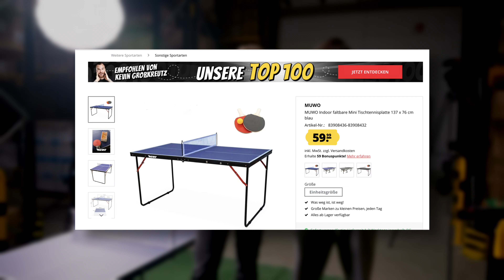ES IST SO KNAPP! 🤯 | MINISPIEL CHALLENGE mit JAMIE & MORITZ 🔥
Neuer Freitag, neues Challenge Video! 🥳

Wird Jamie den Fluch - und Moritz - besiegen und endlich einen Sieg einfahren können? 💩

Hier wirst du es erfahren! 😎

00:22 - Intro
00:46 - Spiel 1: Wurfmaschine
03:41 - Spiel 2: Mini-Tischtennis
06:32 - Spiel 3: Mini-Billard
09:39 - Gewinnspiel Verlosung